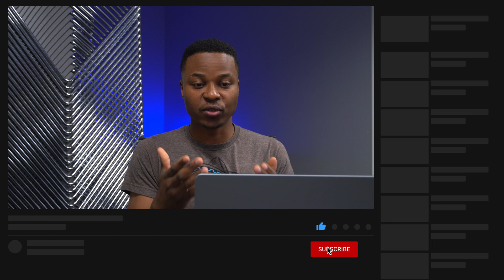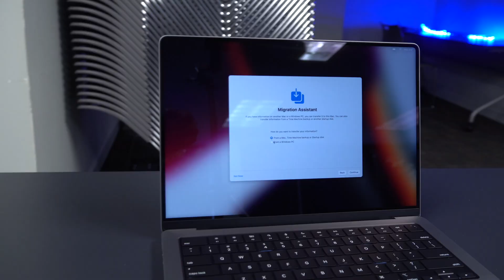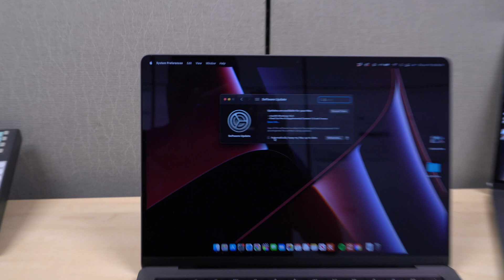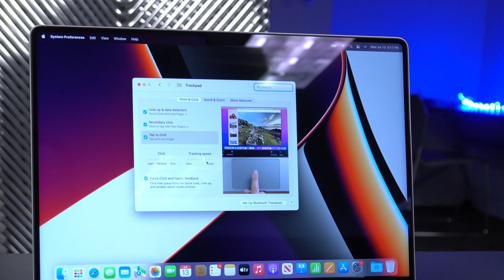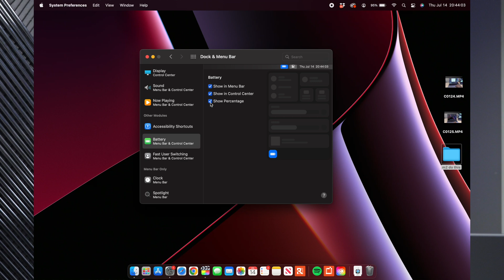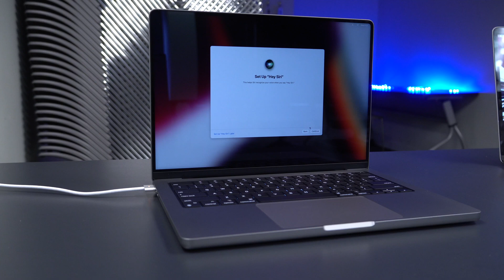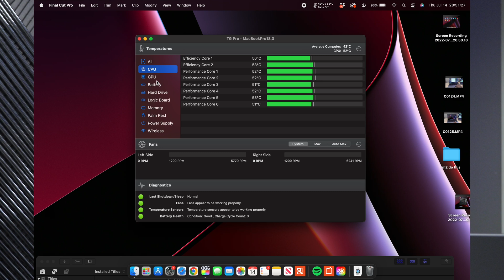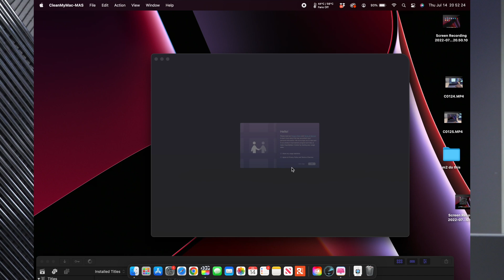How To Set Up a New Mac (Step By Step Guide) + Tips & Tricks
M2 or M1 / M1 Pro MacBook First Launch Setup 一 MUST DO BEFORE IT'S TOO LATE NOW.
Simple M2 MacBook or M1 Pro setup guide!

Do not do THIS after you buy a Macbook M2 or M1 Pro! Today we will tell you about what we had to face after a year of using the MacBook Air on the M2! Is it worth buying in 2022? What problems await you after the purchase? Does it make sense to buy a MacBook Air on the M2 now, or should we wait for the newer version of the M Pro or M2 Max?